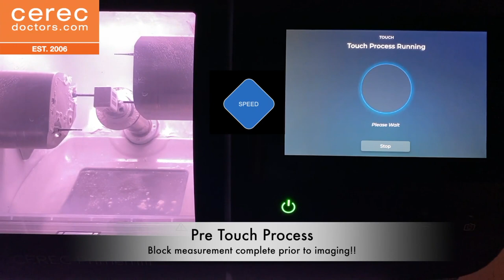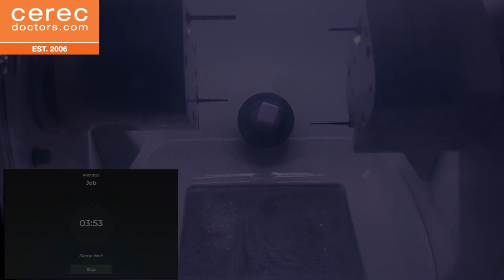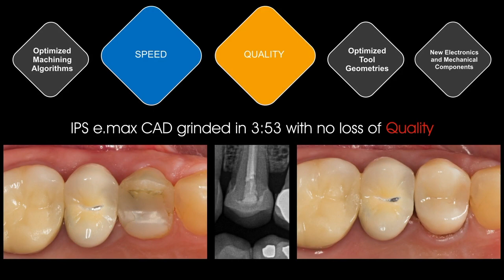CEREC Primemill - Introducing the Newest Milling Unit from Dentsply Sirona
The CEREC Primemill is the lastest milling unit designed for speed and efficiency when milling CEREC restorations. The milling unit features fast milling, RFID bur recognition technology, a pre-touch process as well as the ability to mill wet and dry restorations. Designed to be used with the CEREC systems, the CEREC Primemill is the ultimate one milling unit for CEREC dentists.